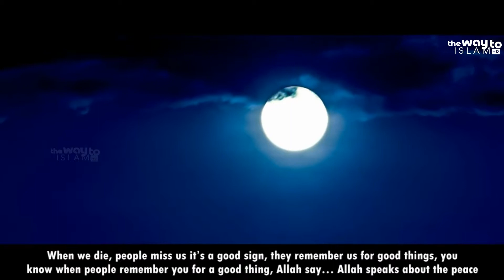If You Leave The World With Good Reputation | Mufti Menk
This is a video which describing how you have to leave the world with good reputation. A good lecture by Mufti Menk